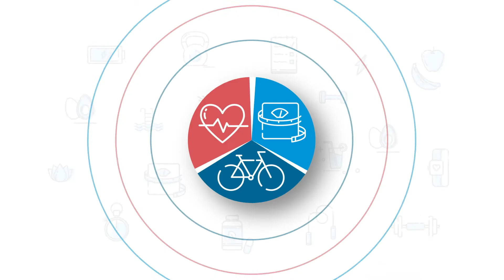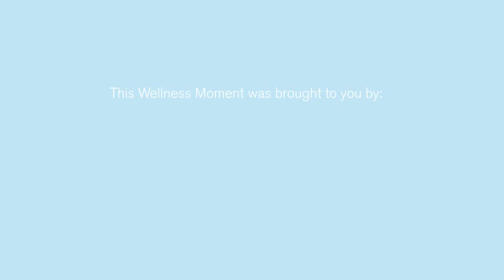Wellness Moment - What Your Heartbeat Might be Telling You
Dr. Daniel Wang, Director of Cardiac Electrophysiology at White Plains Hospital, explains what your heartbeat may be telling you, and highlights symptoms to watch out for.